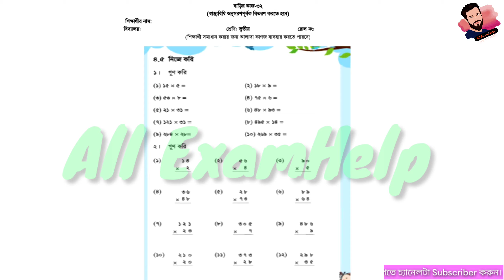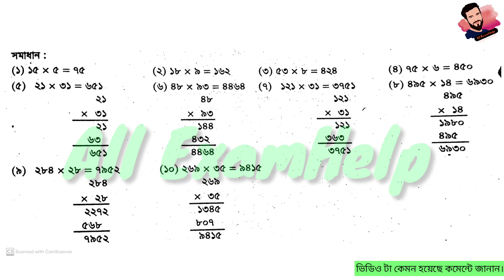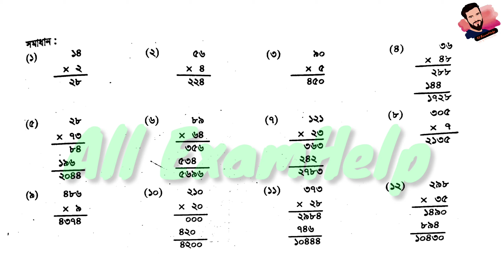Class 3 Math Assignment 32 Answer 2021 ||৩২তম সপ্তাহ এসাইনমেন্ট||৩য় শ্রেণির গনিত বাড়ির কাজ ৩২ উত্তর